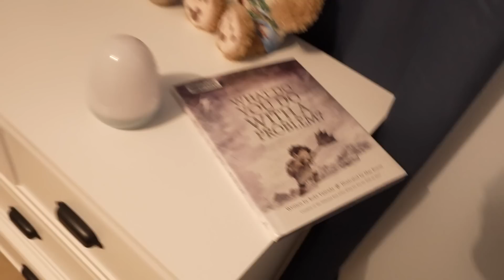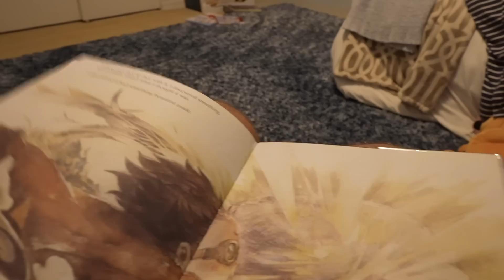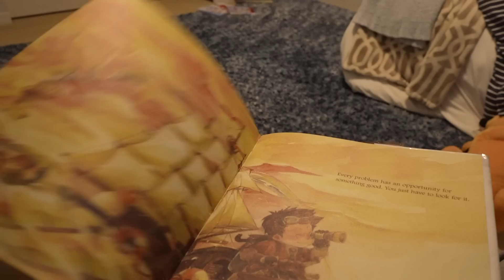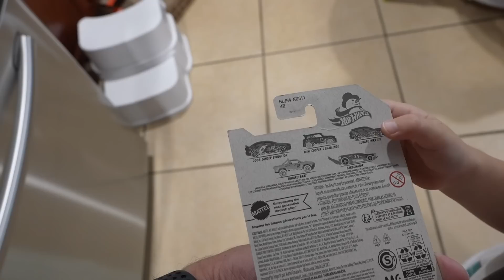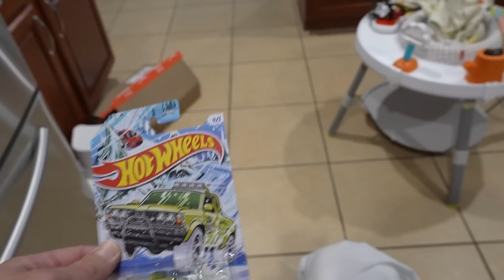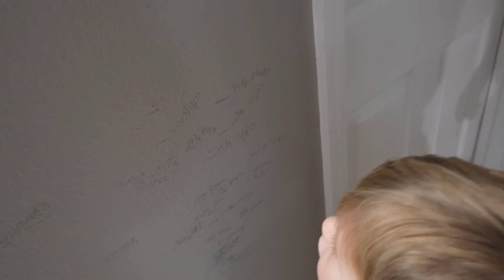This Is What Our Weekends Look Like Now With 2 Kids! Cute Baby Laughs & More Home Vlog Fun!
Hang out at home with us! We hang out with the boys, we laugh, show you our new Hot Wheels, talk about how the grocery store is hectic this time of year, we show you Jackson's library book that helped us solve a problem and so much more! Thank you for hanging out at home with us! We'll see you tomorrow with a new vid!